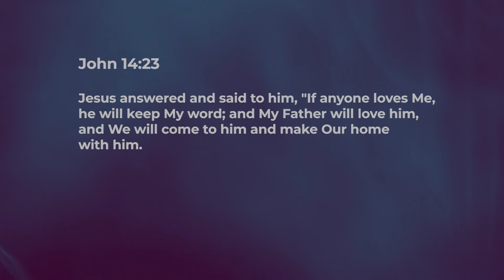His Works Flow Out Of Obedience - Ashish Raichur | Daily Devotion, October 24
"Today's Devotional - “His Works Flow Out Of Obedience"